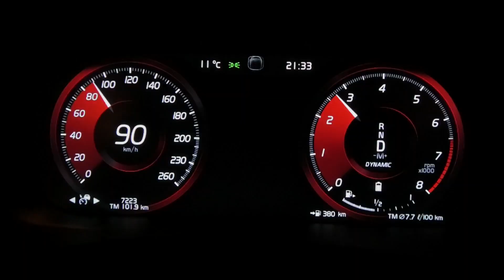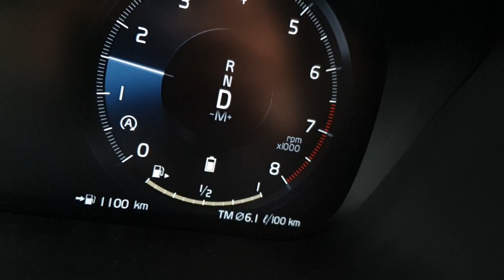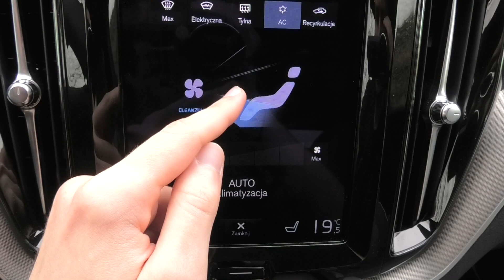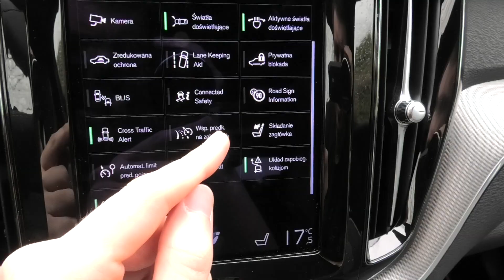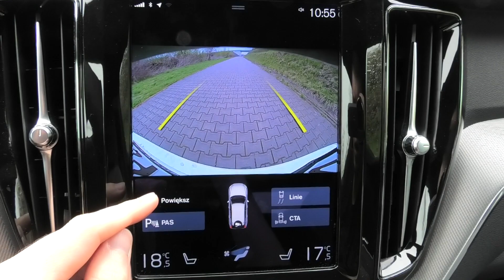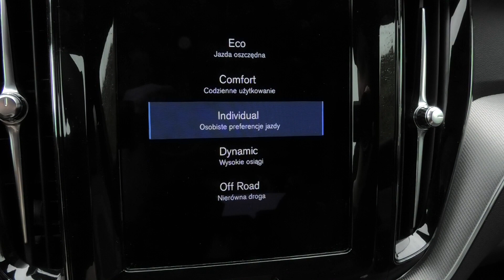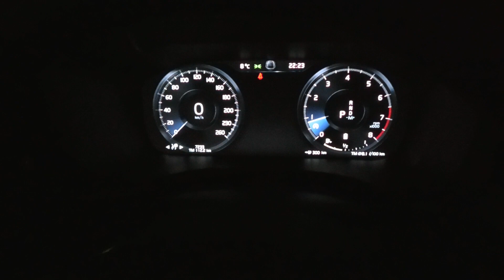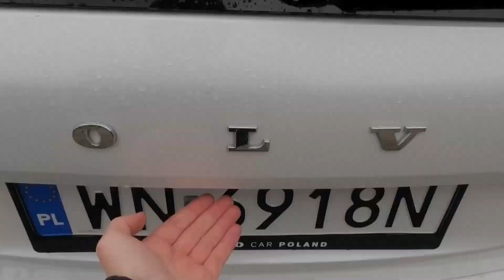Volvo XC60 2021 - TEST PL (B4 2.0 197 KM) Rozsądna wersja w przeddzień liftingu, warto?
Odświeżenie Volvo XC60 planowane jest na połowę 2021 roku. Wciąż jednak na rynku można znaleźć wiele egzemplarzy przed liftingiem, wyprodukowanych pod koniec 2020 czy na początku 2021 roku - czy warto się nimi zainteresować, czy lepiej poczekać? Aby się o tym przekonać, spędziłem kilka dni z XC60 jeszcze przed zmianami, w bardzo rozsądnej konfiguracji. Pod maską pracował w nim podstawowy silnik benzynowy 2.0 197 + 14 KM o oznaczeniu B4. Dodatkowa moc wynika z obecności w nim miękkiego układu hybrydowego. Bazowa benzyna oznacza również automatyczną skrzynię biegów, napęd na przód i wyraźnie niższą cenę, niż w przypadku pozostałych propozycji z cennika producenta. Prezentowany egzemplarz Volvo XC60 przynależał do wersji wyposażeniowej R-Design, która oferuje już dobry poziom wyposażenia - ale nie zamówiono do niego praktycznie żadnych ekstrawaganckich dodatków, a jedynie te najpotrzebniejsze. Dzięki temu cena auta pozostała na rozsądnym poziomie, oczywiście jak na standardy segmentu premium. Mój test wideo Volvo XC60 przedstawia chociażby przyspieszenie 0-100 km/h, spalanie silnika benzynowego. Omawiam też jakość wykonania, prostotę obsługi czy pojemność tylnej kanapy lub bagażnika. Wszystkie spostrzeżenia i opinie o SUV-ie Volvo zawarłem na filmie.

Wahacz